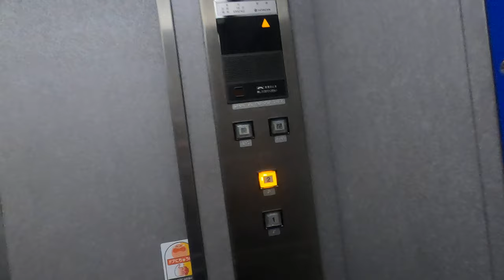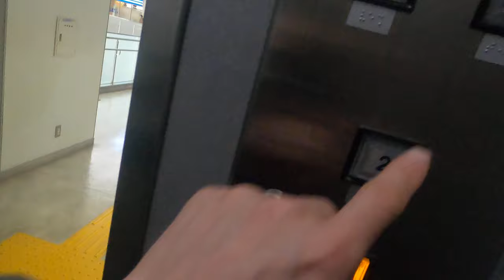[和泉中央駅]日立製監視モニター付きエレベーター 上り→下り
日立製。中からも外からもモニターで監視できる機種。言い換えれば外から中の人が見せ物になる機種だ。